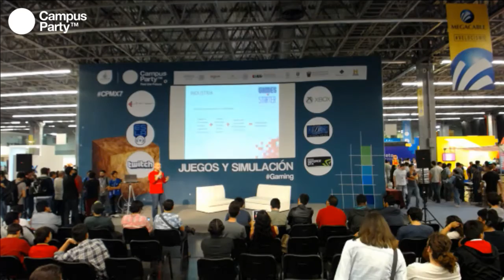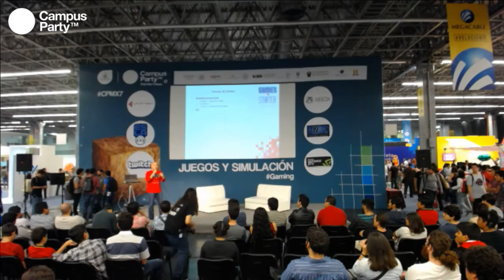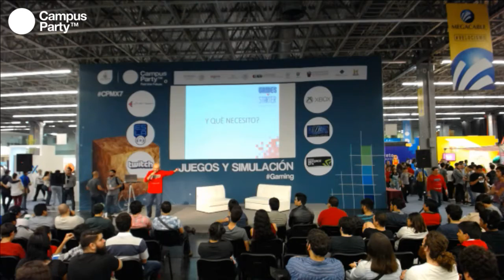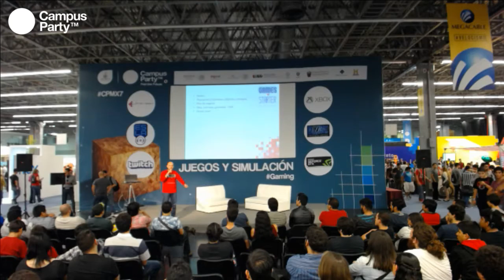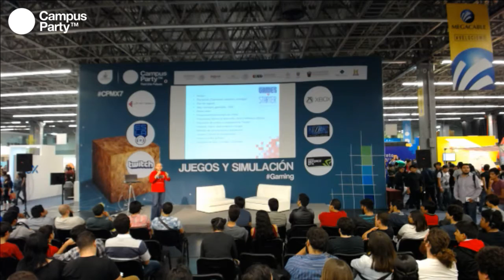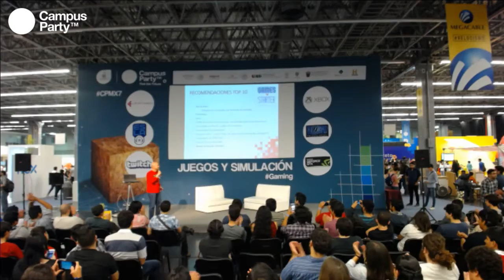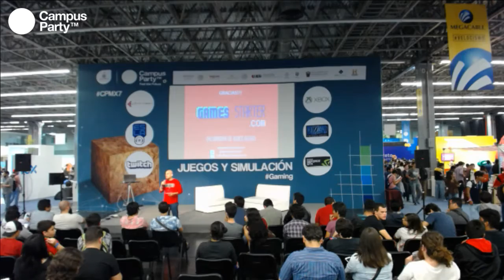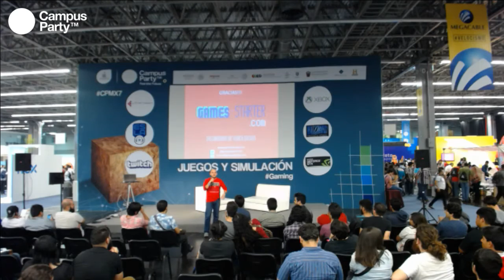CPMX7 Gaming- Ricardo Rocha- Games Starter